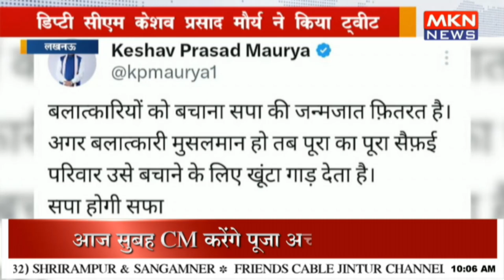डिप्टी सीएम केशव प्रसाद मौर्य ने किया ट्वीट